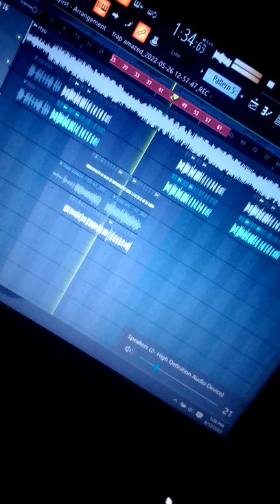Working on something with Cloacker fain 🔥🔥🔥 Untitled ...... it's ur boii Snooper Chain